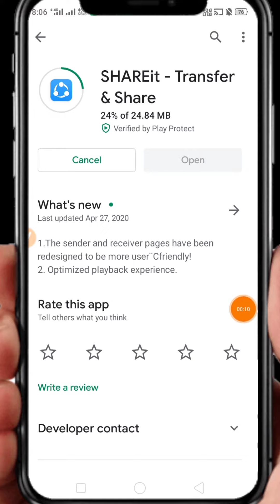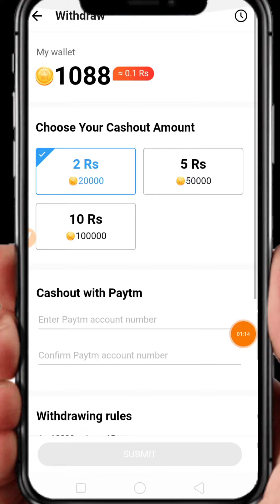Paytm money Earning App |Paytm Best Earning Apps |Paytm cash earning App| Watch video and earn money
App Link :-

paytm earning app hack,
paytm earning app game,
paytm earning channel,
paytm balance earning app,
best paytm earning,
paytm cash earning apps by playing games,
top best paytm earning app,
free paytm earning channel,
paytm earning new trick 2018,
paytm earning new,
paytm earning new video,
paytm earning new application